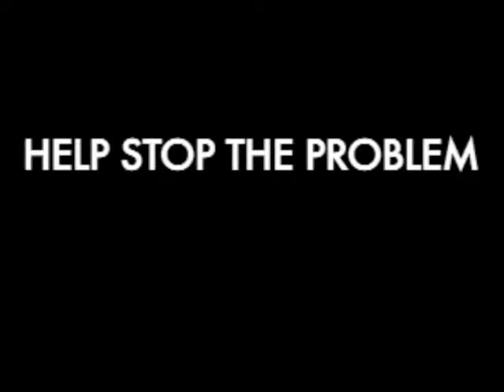Pharmacy PSA - Antibiotic Misuse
University of Rhode Island College of Pharmacy students developed eight public service announcements about various health related topics. The projects were part of URI Clinical Associate Professor of Pharmacy Jeffrey Bratberg's class, "Public Health Consequences of Infectious Diseases."

This video warns of the dangers of misuse of antibiotics.

For more information about the videos, visit To learn more about the PSA project,

To learn more about the University of Rhode Island College of Pharmacy,